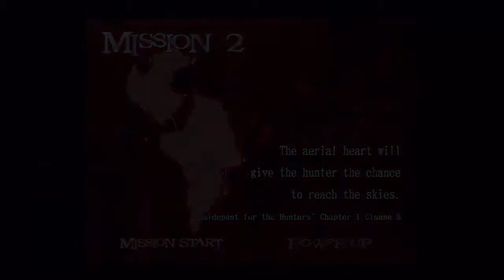Devil May Cry 2 Let's commentate Part 2